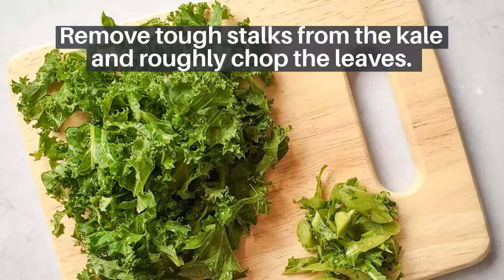How to make a Pearl Barley Risotto with butternut squash and kale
A hearty pearl barley recipe with butternut squash and curly kale - easy to make and perfect vegan comfort food. Nutritious and delicious!